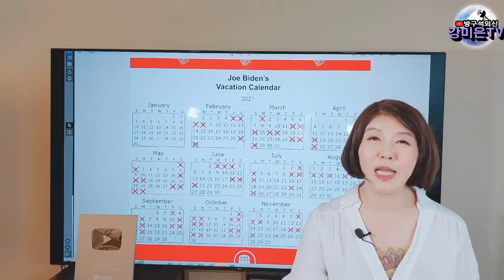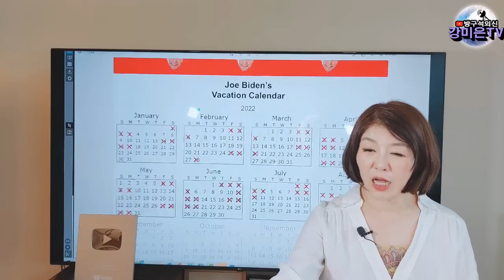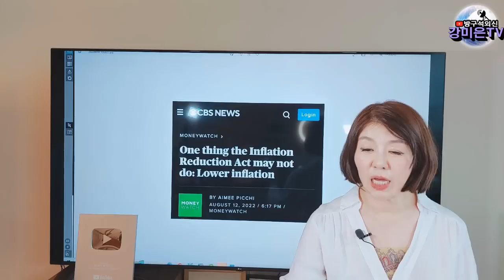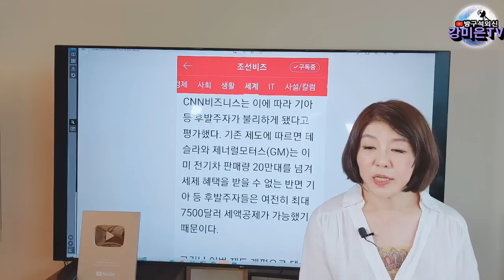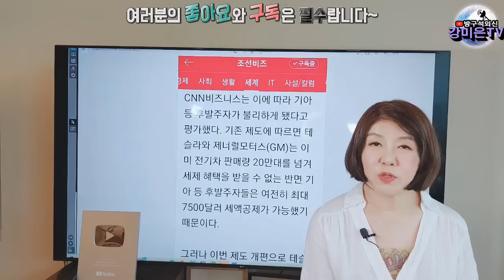바이든, 선물만 받고 한국 패싱. 헐, 뒤에 빌 게이츠가 로비 [강미은TV 방구석외신]